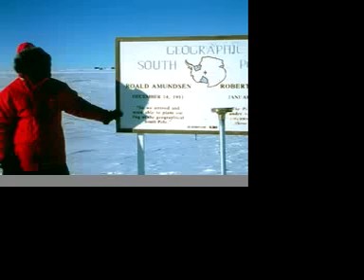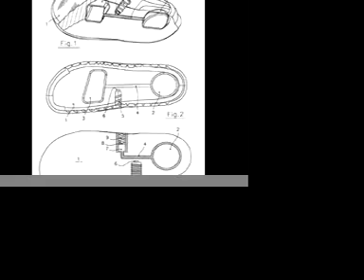Gallery of extreme sport equipment and safe materials of GZE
Some of Grado Zero Espace equipments for extreme sports and performances work-garments in civil and military environment